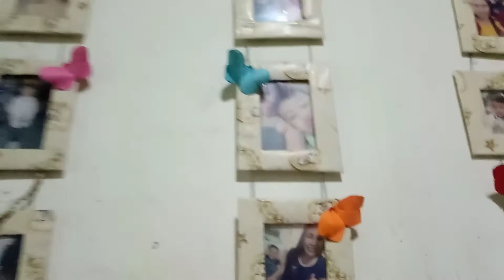DIY PAPER BUTTERFLY |TUTORIAL|THYCA VLOGS